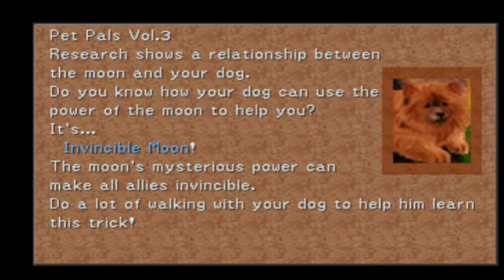Final Fantasy 8 Walkthrough Part 21 - Timber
We make it back to Timber after the train mission.  There are some hidden items and draw points you don't want to miss.